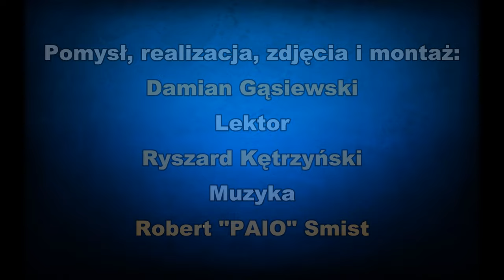Prezentacja I drużyny FKS Stal Mielec wiosna 2016/2017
Pomysł, realizacji, zdjęcia  i montaż: Damian Gąsiewski - Studio Wizualne
Lektor: Ryszard Kętrzyński